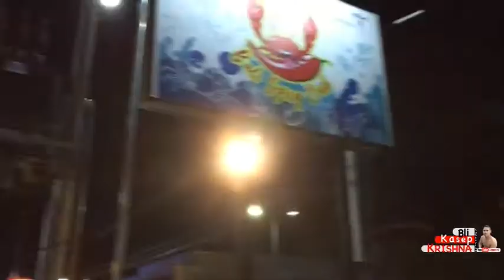REVIEW BOLU BALI MILK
Hi Guys divideo ini bli share ke kalian review untuk Bolu Bali Milk yang ada di Sunset Road Bali, lokasi berada diseberangnya Krishna toko oleh2 khas Bali, mau tau gmana rasanya? yuk simak video ;)

Terimakasih buat kalian yang sudah SUBSCRIBE Channelnya BLI KASEP KRISHNA dan buat yg belum, hayo SUBSCRIBE Channelnya BLI KASEP KRISHNA, agar gak ketingalan video2 serunya dari BLI KASEP, BLI KASEP bakal bikin video2 yang bermanfaat buat kalian semua, semoga terhibuar.

Jangan lupa juga buat kasi LIKE, COMMEN & SHARE ke teman2 nya kalian di sosmed, terimakasih semuanya ;)